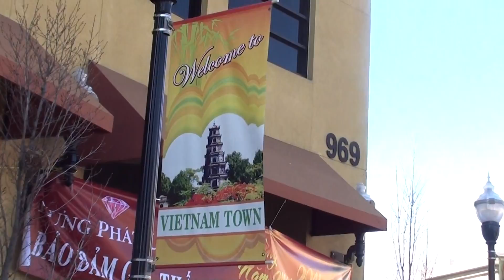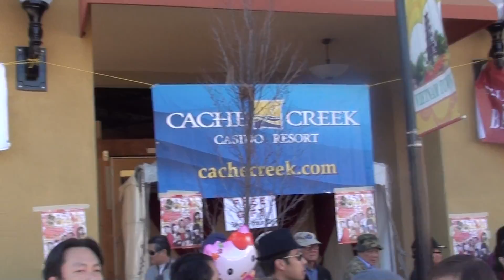DHL CHO XUAN SAN JOSE GIAP NGO PART 00025